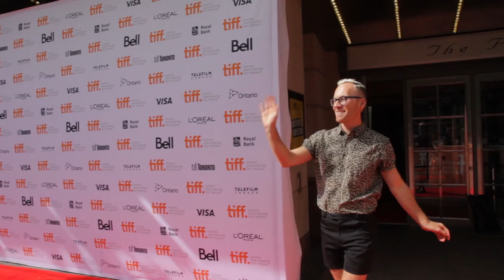Phil dancing on Festival Street and a red carpet at TIFF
For our final TIFF Festival Street video, we decided to invade a red carpet, grab some scarves, dance with a god and run into the ROTC Toronto team for some flag twirling.

It was the perfect day to invade the street!

The song I'm dancing to is "The Boss (Dimitri from Paris remix)" from Defected Records. Just a perfect song.

Thanks a million to the Righteously Outrageous Twirling Corp of Toronto. You guys are amazing. Find more info on them here: rotctoronto.com

Thanks to that lady with her blue scarf.

Thanks to Nobu and everyone at TIFF who helped make this series of videos happen! And as always thanks to the miracle that is Jan Keck for following me around with his camera.

PXO!